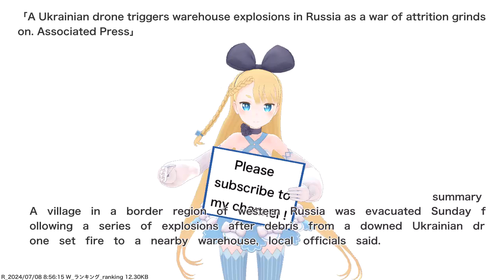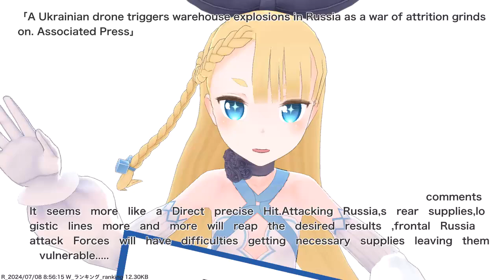A Ukrainian drone triggers warehouse explosions in Russia as a war of attrition grinds on....